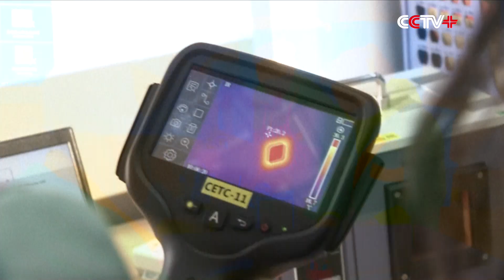Companies Work Overtime for Medical Supplies Production Across China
Companies across China have been working overtime for the medical supplies production to meet the demand after the outbreak of a new strain of coronavirus that originated in Wuhan, central China's Hubei Province in December.